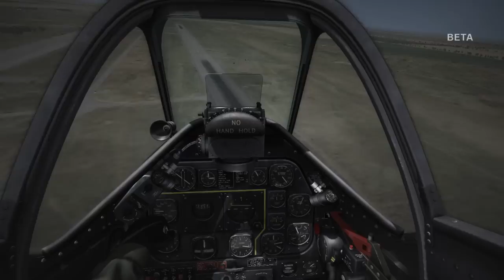DCS P-51D Beta : Eject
Just a quick look at the new Eject animation sequence in DCS P-51D Beta.

Song :Tetris Theme (Korobeiniki) The Greatest Video Game Music
Test Pilot : OldSky
Ps. So sorry for the fps